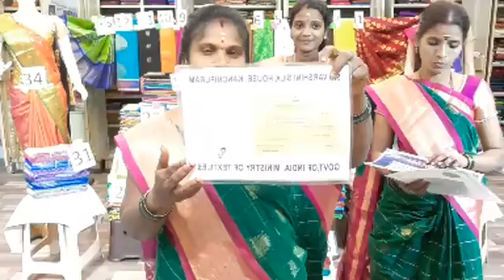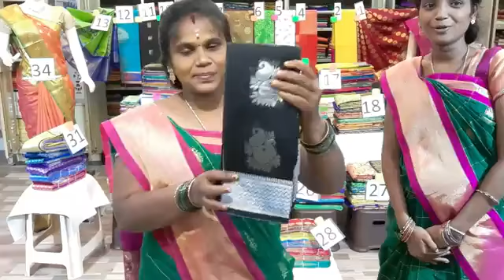Kanchipuram Sri Varshini Silk House Facebook Live Pongal festival offers sale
Kanchipuram Sri Varshini Silk House All Kanchipuram-silk-sarees purchased from us are beautifully embroidered with Ari Ork Embroidered Work Blouses by Tamil cinema field Taylor's available WhatsApp .
காஞ்சிபுரம் ஸ்ரீ வர்ஷினி சில்க் ஹவுஸ் எங்களிடம் வாங்கும் அனைத்து காஞ்சிபுரம்-பட்டு-புடவை களுக்கு அழகழகாக விதவிதமாக ஆரி ஒர்க் எம்பிராய்டிங் வொர்க் பிளவுஸ்கள் தமிழ் சினிமா துறைக்கு வேலை செய்யும் டெய்லர் மூலம் தைத்து  தரப்படும் WhatsApp
Dear Patrons.,
Virtual WhatsApp Video Shopping... Your shopping needs and enquiries from 10am to 5pm
KanchipuramSriVarshiniSilkHouse
manufacturer
Welcome to kanchipuram sri varshini silk House 🙏🏻

We are glad to announce you that we started communicating multilingual.

Now video shopping 🛍️ is more easy,

Step1:- Fix your Date and India Time

Step2:- Fix your language.

Available languages are:- Tamil, English, Hindi, Telugu, Kannadam and Malayalam.

Step3:- Make sure to inform us one day before your appointment.

Enjoy your video shopping 🛍️ by best quality and best price SAREES in kanchipuram sri Varshini Silk House.